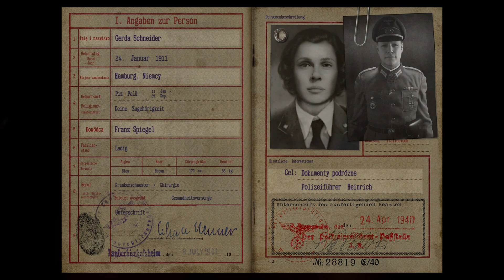Vive la resistance! | Call of Duty WWII PL [#5] fabuła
Call of Duty WWII [PS5] PL

na bieżąco!

W Dzisiejszym odcinku przyszedł czas na Call of Duty WWII gdzie tym razem podejmiemy się próby wyzwolenia okupowanego przez nazistów Paryża czy nam wyjdzie tego przekonacie się w filmie :)